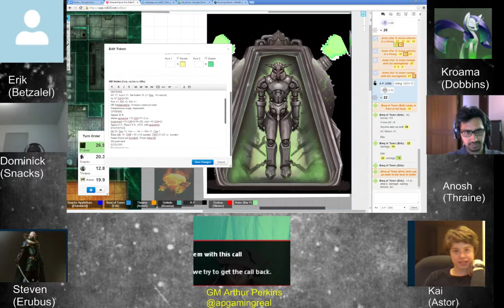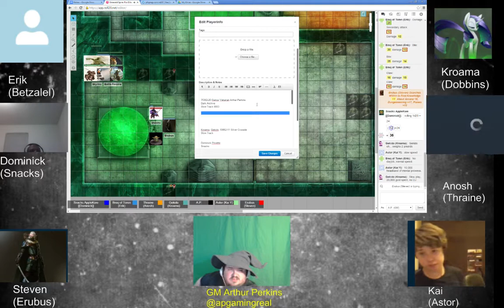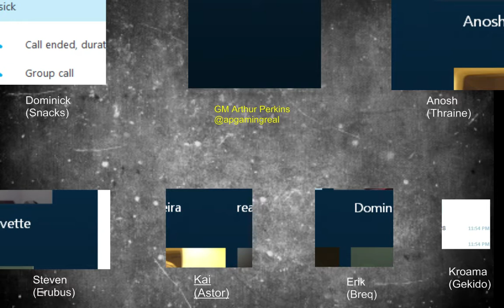Emerald Spire - Pathfinder - Week 16 Part 8